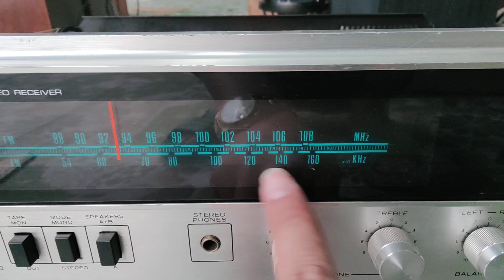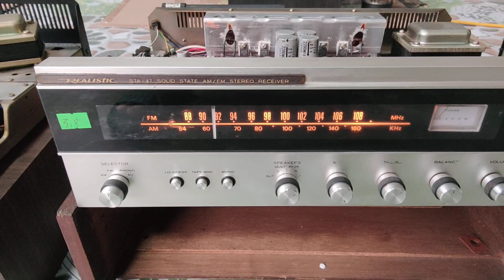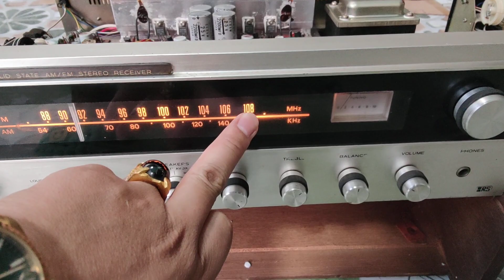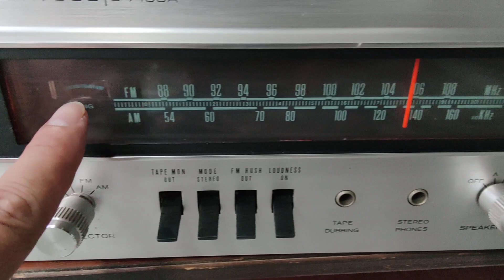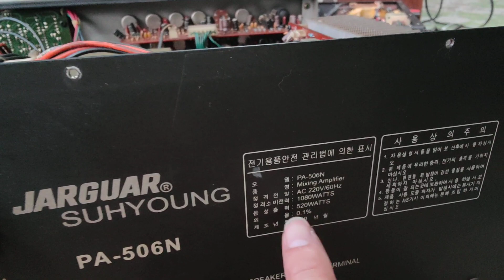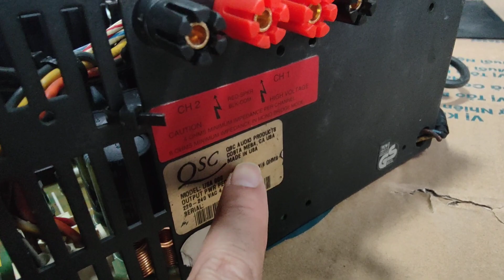TOÀN CỎ RÁC MÀ ĐẸP THẾ NÀY ĐÂY CÁC BÁC LH 0911169961